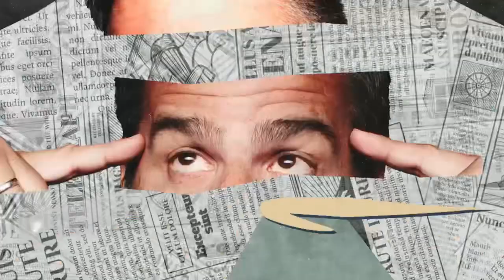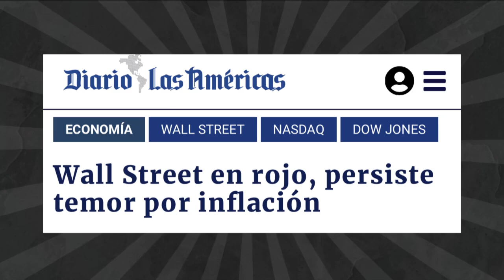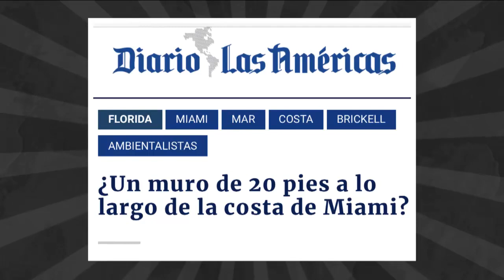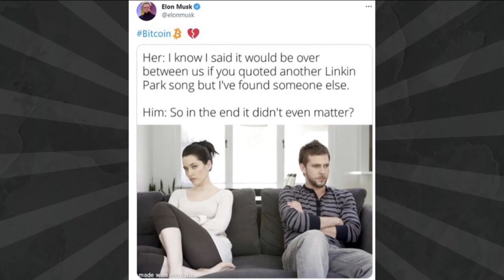2021/06/04 Monólogo “Chataing” por MegaTV